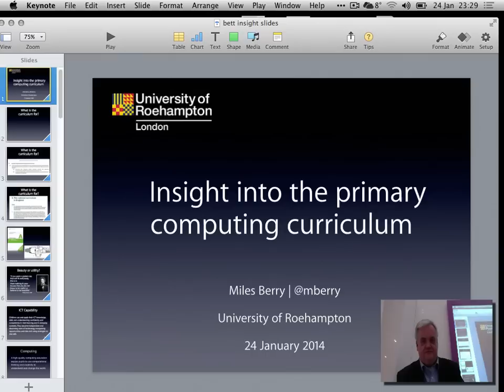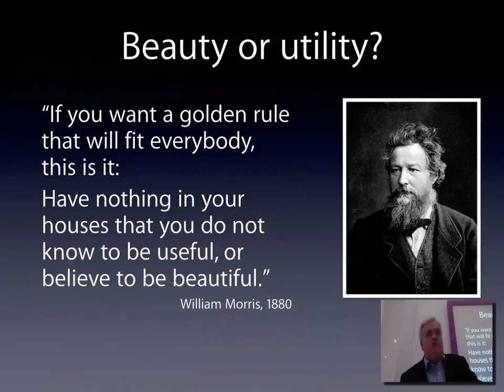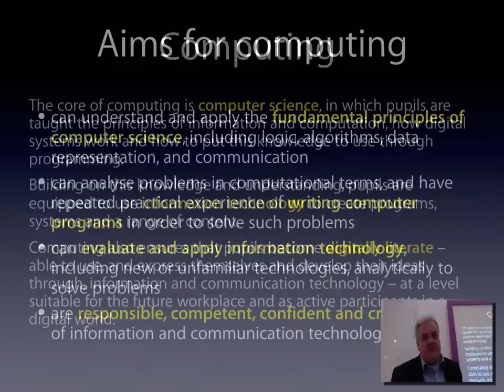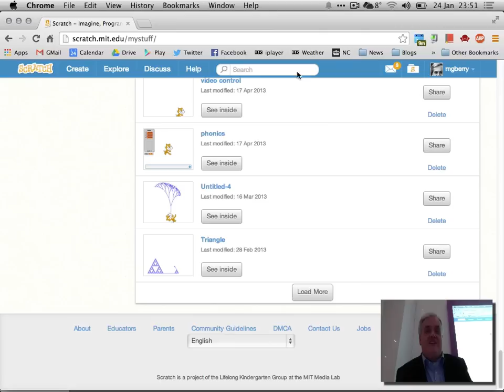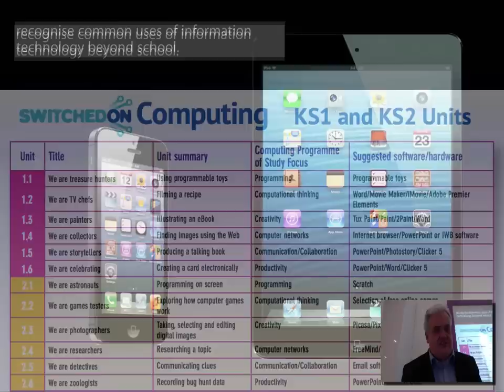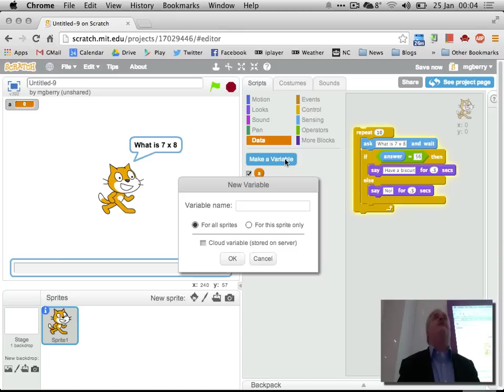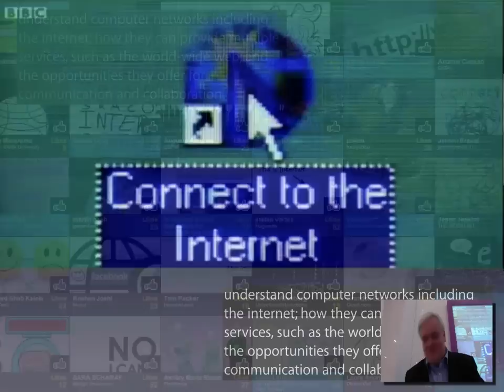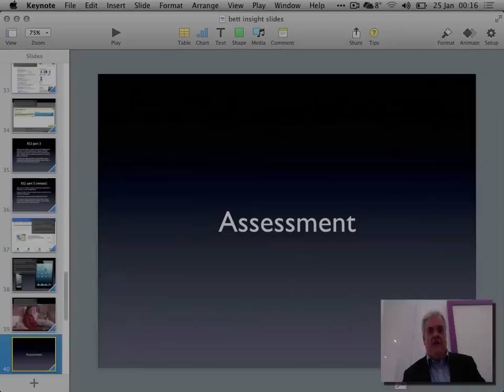Insight into the primary computing curriculum - Learn Live at BETT 2014